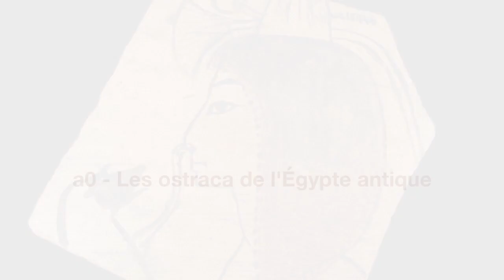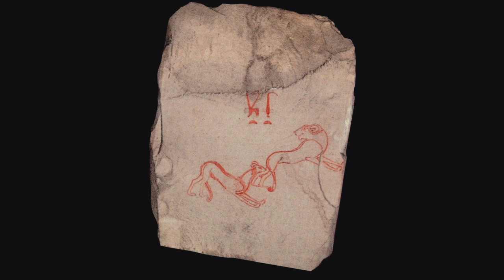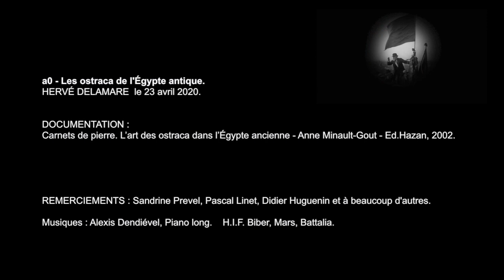LES OSTRACA de l'Égypte antique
Malgré le grand respect de la religion et du pouvoir pharaonique,  les fouilles révèlent que certains dessins sur ostraca, expriment l’expression du doute, de l’ironie, inhérente à l’esprit humain !
C’est parce que l’art est souvent synonyme de liberté de création, de liberté d’agir que j’ai eu envie d’explorer cette notion au travers de l’histoire des Beaux-Arts. Je suis né en 1969, diplômé d’école d’art en 1991, artiste sculpteur un peu touche à tout, plasticien. Comme beaucoup de créatifs, je suis attaché à la notion de liberté. Je vous convie à découvrir autour de celle-ci, combien il existe d’histoires méconnues, voire oubliées. Cet élan de liberté traverse toute l’histoire des arts et s’il est profondément philosophique, il sera surtout ici question de peinture, de sculpture, d’art plastique, parfois de cinéma et puis d’histoire politique. Parce que tout cela s’entremêle et s’entrechoque. N’étant pas un spécialiste mais curieux de tout, c’est donc en tant qu’artiste que je vous invite à découvrir sur cette chaine vidéo comme des coups de projecteurs dans l’histoire, de l’antiquité à nos jours. Bon voyage sur art &? liberté. Hervé Delamare